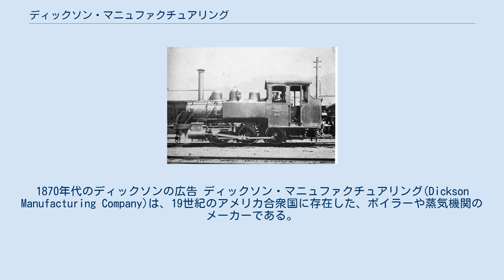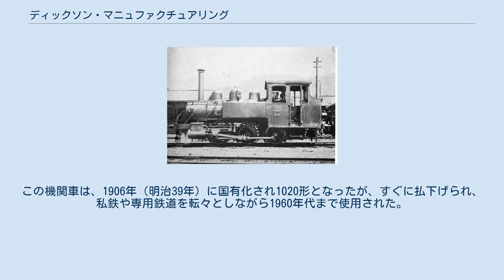ディックソン・マニュファクチュアリング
1870年代のディックソンの広告 ディックソン・マニュファクチュアリング(Dickson Manufacturing Company)は、19世紀のアメリカ合衆国に存在した、ボイラーや蒸気機関のメーカーである。
特に蒸気機関車の製造により知られている。
 1856年にトーマス・ディックソン(Thomas Dickson)がペンシルベニア州のスクラントンに設立した。
本社と店舗をスクラントンのペン・ストリートに構えた。
その他にもスクラントンに機関車工場であるクリフ工場を、ウィルクスバリとニューヨークにも事務所を置いた。
しかし、開業から合併までの45年間の総生産両数は1,000両程度であり、比較的小規模なメーカーであった。
晩年には、構内用の圧縮空気機関車の製造で知られた。
 1901年、ディックソン・マニュファクチュアリングは、他の機関車メーカー7社と合同し、アメリカン・ロコモティブ（アルコ）を設立した。
アルコは、1909年にディックソン工場での機関車生産を止めた。
 アルコへの併合前のディックソン製の機関車で、保存されているのは、次のとおりである。
また、蒸気動力の鉱山ケーブルホイストもデザインしている。
 山陽鉄道86→鉄道院1020 日本に輸入されたディックソン製の機関車は、1898年（明治31年）に山陽鉄道が入換用に導入した車軸配置0-6-0(C)形の小形タンク機関車2両（製造番号 987, 988。社番号 86, 87）があるのみである。
この機関車は、1906年（明治39年）に国有化され1020形となったが、すぐに払下げられ、私鉄や専用鉄道を転々としながら1960年代まで使用された。